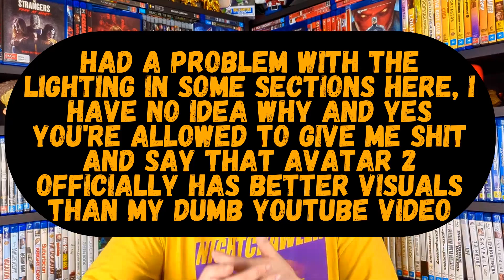Avatar 2 is Honestly Just a Stupid Waste of Time: Review + Rant (No Spoilers!)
Avatar is certainly one of the movies of all time. And today I'm here to talk about how it annoyed me
The essential social media accounts that you can find me on;